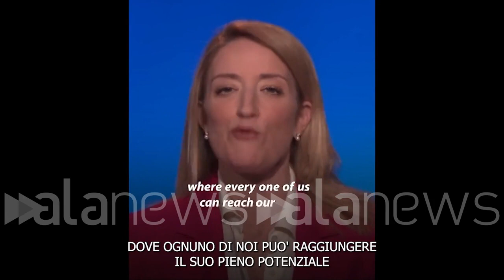Giornata dell'Europa: il video messaggio della presidente del Parlamento europeo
Metsola: "Vale la pena lottare per un'Europa unita"

 (Strasburgo). "Europa: il luogo delle opportunità, dove ognuno di noi può raggiungere il suo pieno potenziale, grazie all'istruzione, attraverso il lavoro e mediante la cooperazione. Luogo in cui proteggiamo i diritti di donne e uomini perché vivano come desiderano vivere, perché possano amare chi desiderano amare e per essere chi vogliono essere. Siamo tutti diversi, ma questo è esattamente ciò che ci rende più forti, uniti nella diversità. Questo è il momento di stare insieme come mai prima d'ora, per avere più Europa, per ascoltare, contribuire e nutrire questa unione, per continuare a servire. Perché l'Europa ne vale la pena". Queste le parole della presidente del Parlamento europeo Roberta Metsola, nel suo video messaggio in occasione della Giornata dell'Europa. (Federica Onnis/alanews)

the place of Our full potential Education del Jobs trucco per Huawei protected and Money to live As I Wish you love love love to Be Cool What makes Us Stronger United in diversity and Justice for Europe